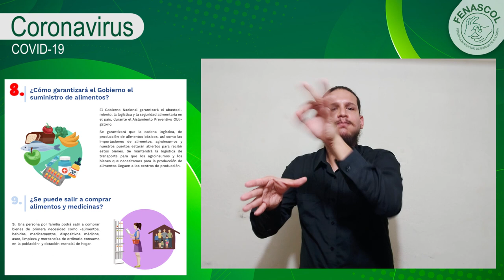Parte 7. Coronavirus en Colombia LSC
¿Qué pasará con el suministro de alimentos? ¿Puedo salir a comprar?
Más información accesible para la población sorda sobre el Decreto 457 en LSC